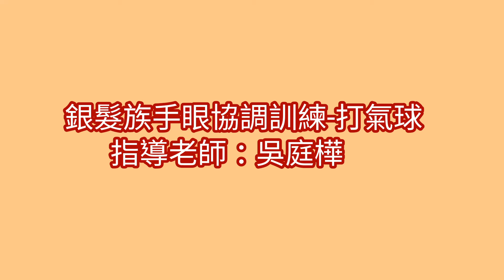663銀髮族手眼協調訓練（指導老師：吳庭樺）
663銀髮族手眼協調訓練（指導老師：吳庭樺）